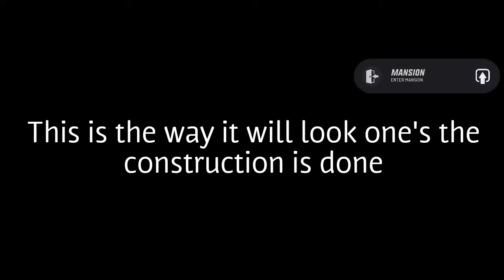How to build a house- Gangstar New Orleans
I will be showing you how to build a house ☺